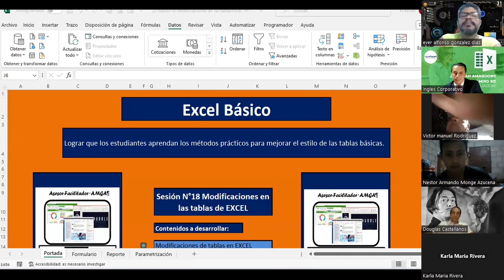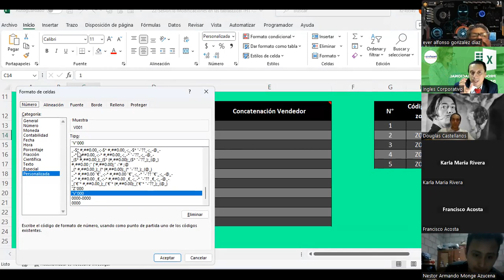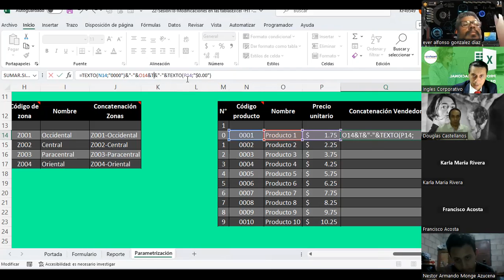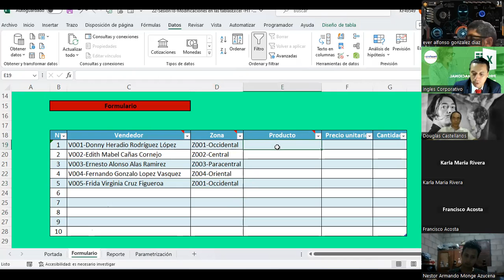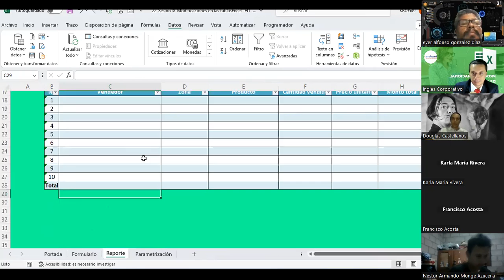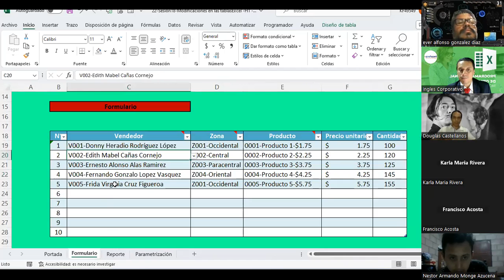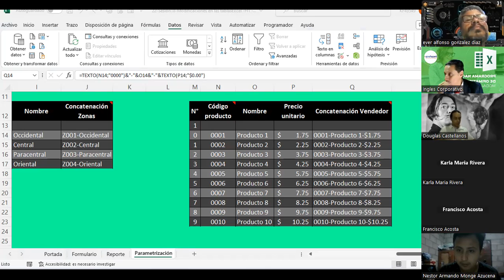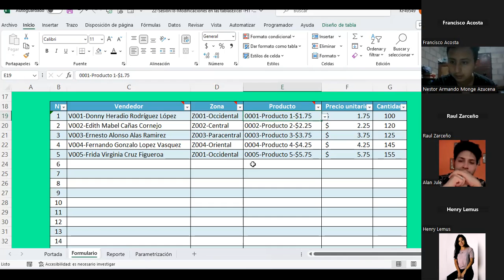Sesión18-13-09-23-IC29811-0009-2023-Guardado-Modificaciones en las tablas